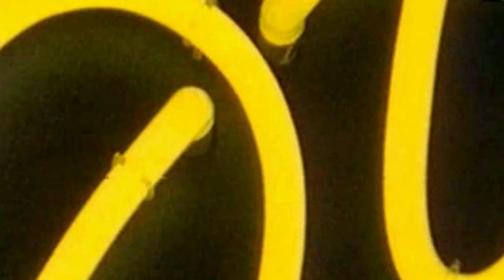OPUS "life is life"